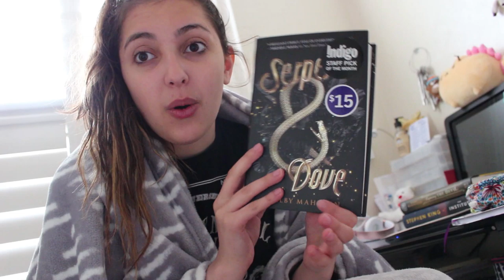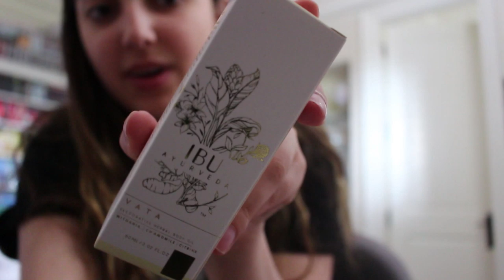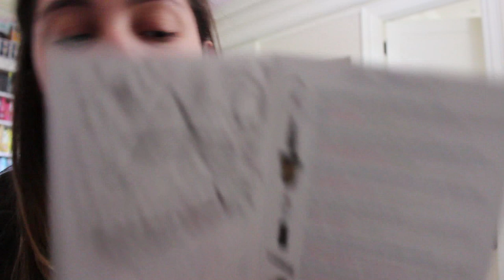recent reads, book haul, films, university, unboxing // life update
thank you to my current patreons for supporting me:
jordan, michael, liene, luis

music//
♪ intro: the snow angel - mike patton